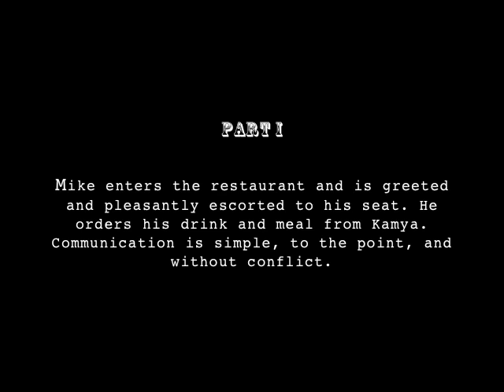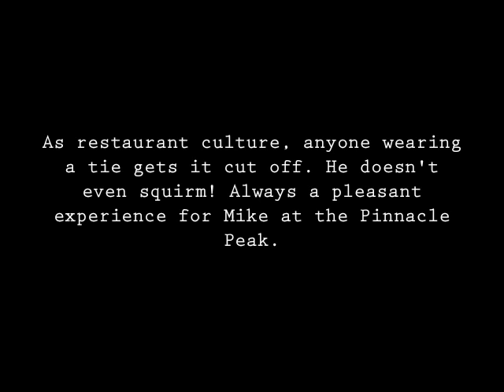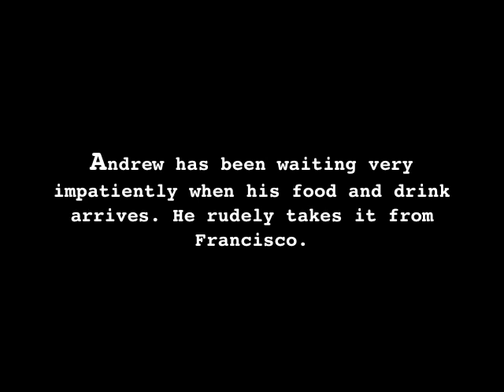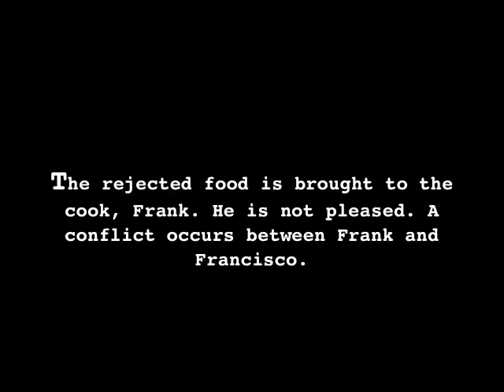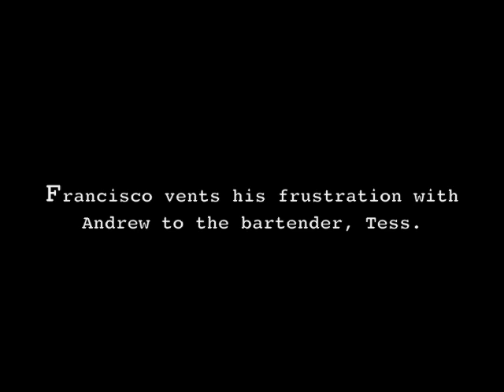pinnacle peak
video project for speech class